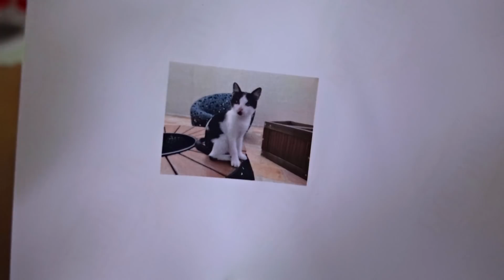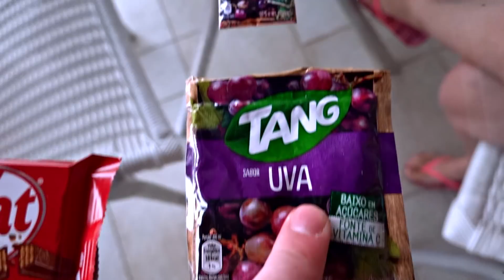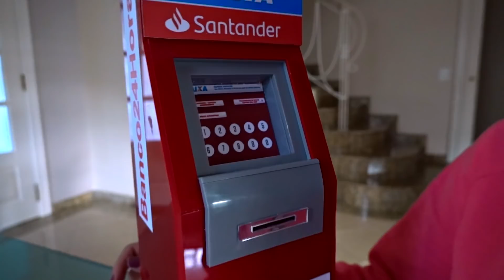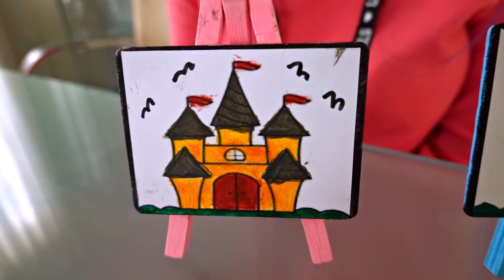DUDU e CAROL só COMENDO MINI COMIDAS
O Dudu Moura e sua namorada Carol adoram comer comidas e em miniatura é mais legal ainda e hoje eles vão comer tudo em miniaturas por 24 horas!! Teve café da manhã mini, dinheiro mini e até maquina que tira mini fotos Hahah Você também gosta de comidinhas e coisas em miniatura??